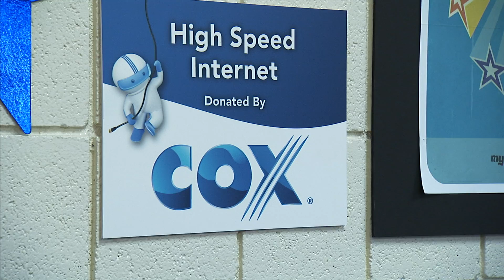Boys and Girls Club - Cox Tech Center